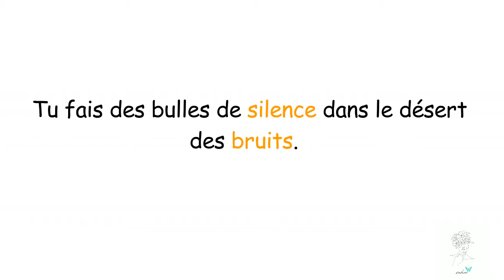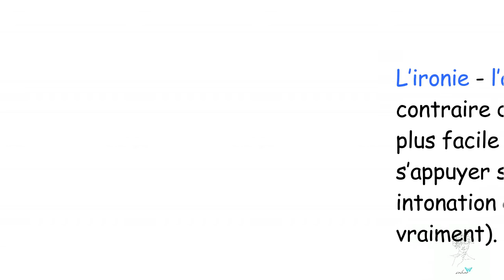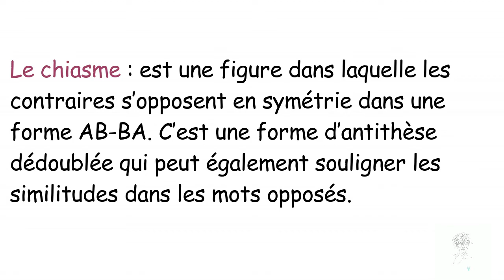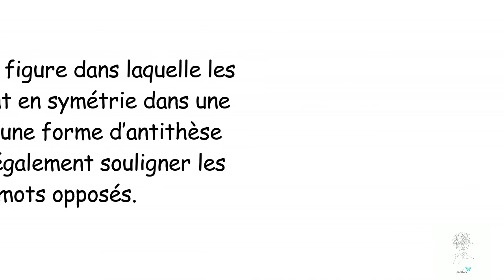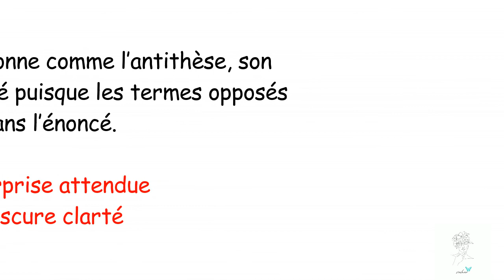les figures d'opposition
Il existe différentes figures d'opposition :
                                            L’antithèse * L’ironie * Le chiasme * L’oxymore